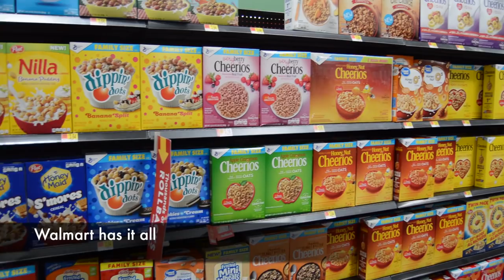Bowling day with the family